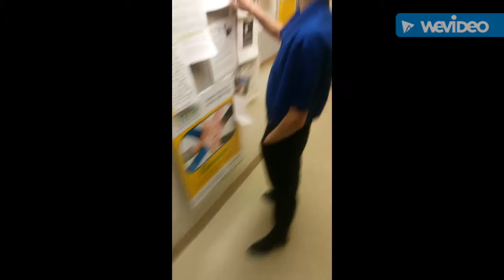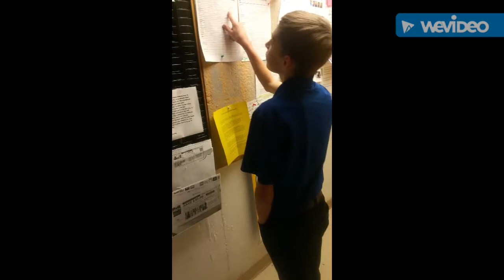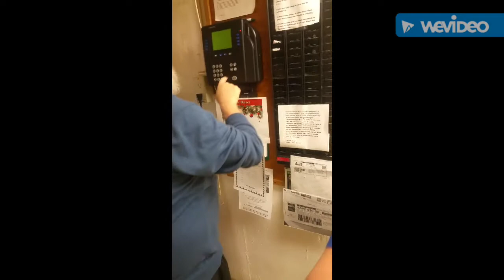Playing with balls